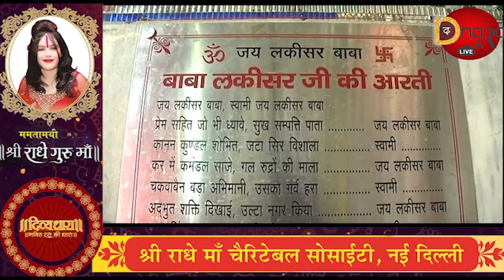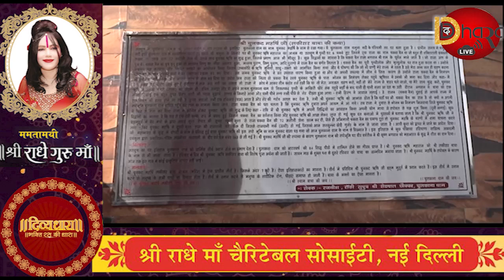चुलकाना धाम लकीसर बाबा का इतिहास | Chunkut Rishi | Rishi Chunkat Ashram,Chulkana Dham